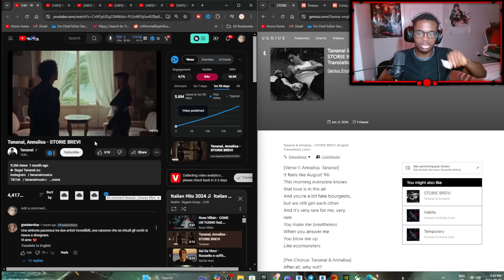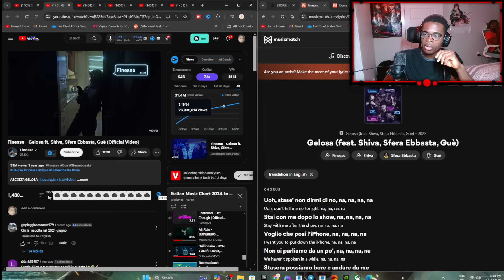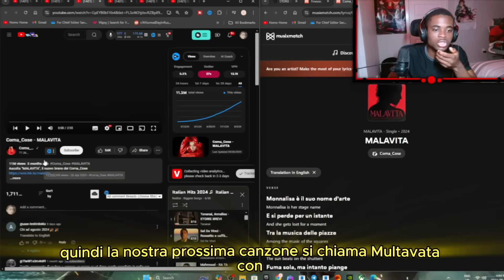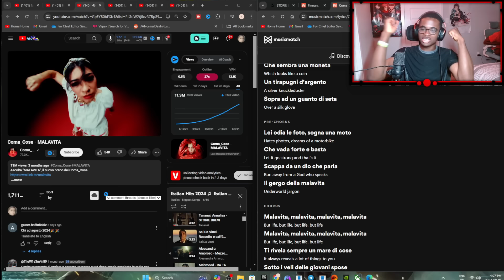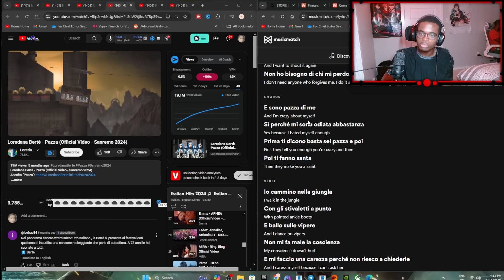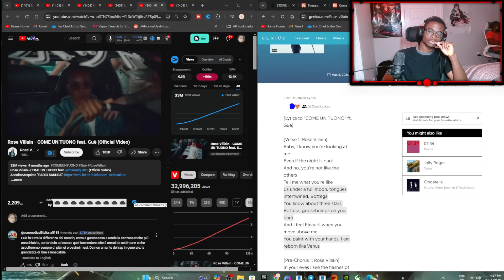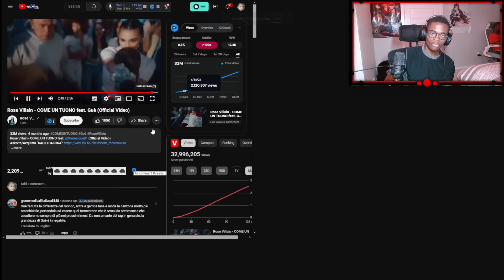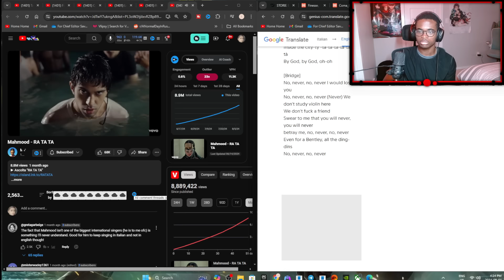REACTING TO ITALIAN SONGS